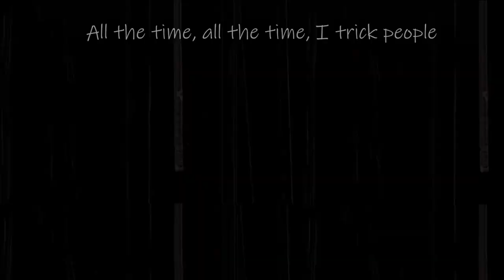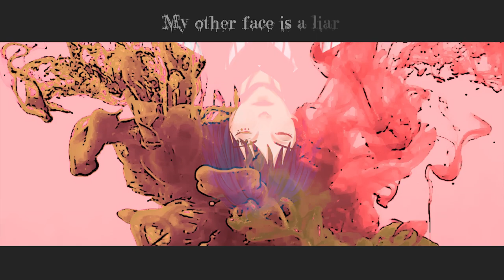【Poker Face】- Takeuchi Ryouta - English ◖DMMD◗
Producer: Yucha-P.
Originally Sang byGumi.
Cover Vocal:  Takeuchi Ryouta (Ren's seiyuu).

I first had the idea of making this in 8/2017 after I listened to the cover. Ren's seiyuu really sounds sexy so I wanted to make it visual. There was lots of work, I illustrated all the pictures in this video, except for the animation of little Aoba, I had to borrowed that one. I didn't finish this in one row. There was time I was too lazy to get on with and dropped it. Glad I was able to finish this.